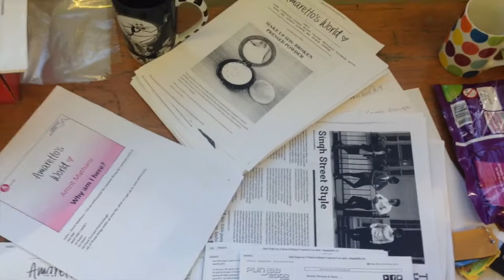The Amaretto's World Story : Campion School VLOG 27/01/15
Amrit paid a visit to Campion School in Northampton. She spent the day working with young people on creative writing and inspiring them about how she landed a career in the media.

This is the first VLOG by Amaretto's World introducing you to just some of the adventures on her journey.